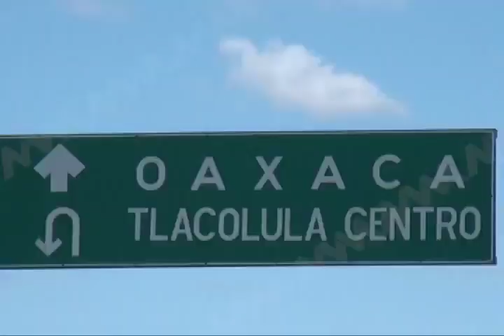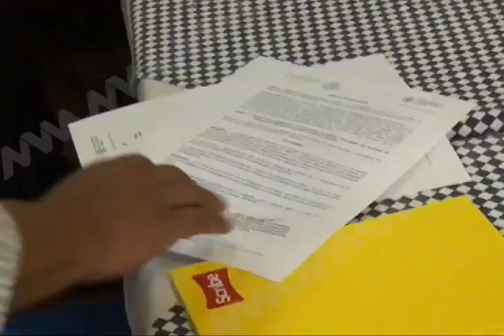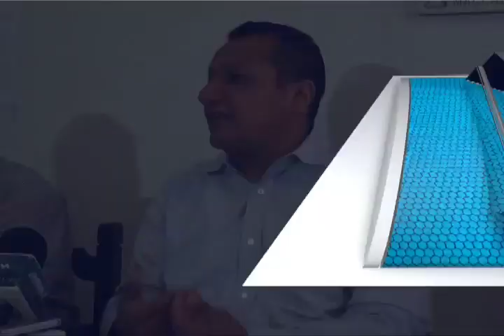Denuncian al Gobierno del Estado por invasión de tierras